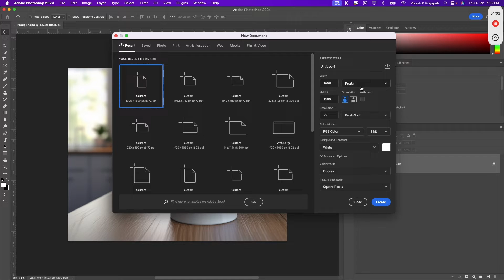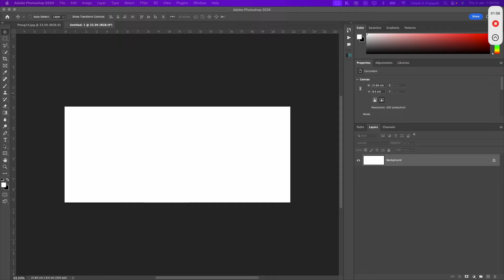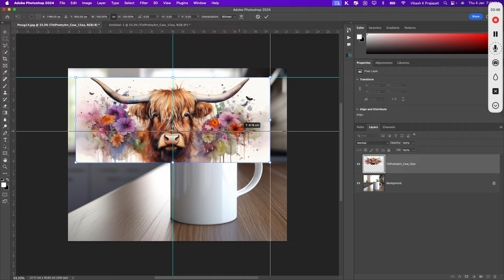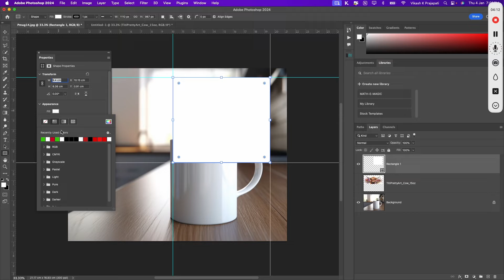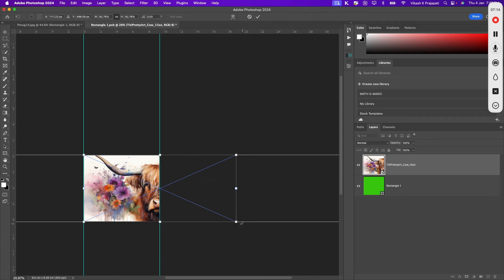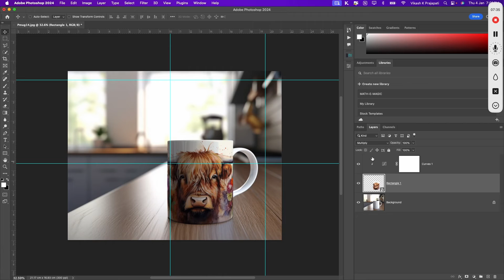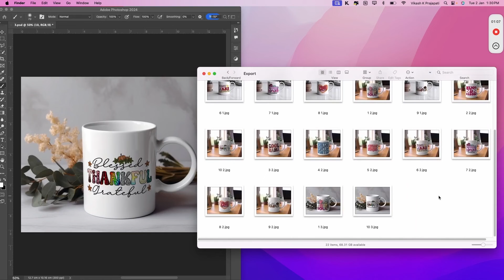How To Make Full Wrap Smart Object Mug Mockup Template | High Converting Etsy Mug Mockup Template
In this tutorial you will learn to make full wrap smart object Mug Mockup Template,
with realistic wrapping of design around the mug surface. You will also learn the secret of wrapping a full wrap mug design on the mug.

At the end of the video you will see a process to automate your mug mockup creation process. Creating 50 mug mockups in only 40 seconds.